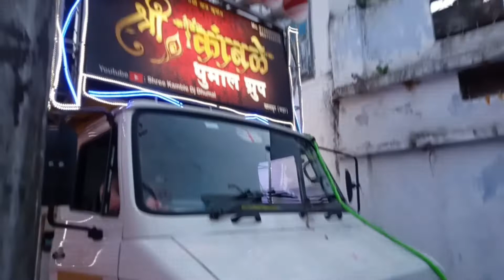🙏Sharadha mata visarjan in kondhali watching this video 🙏